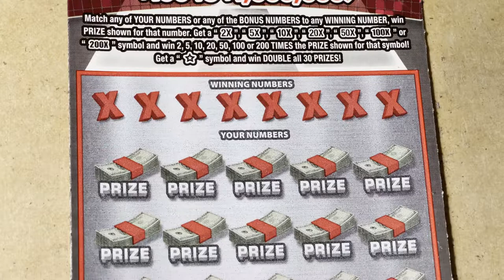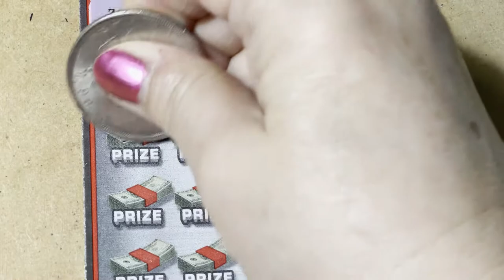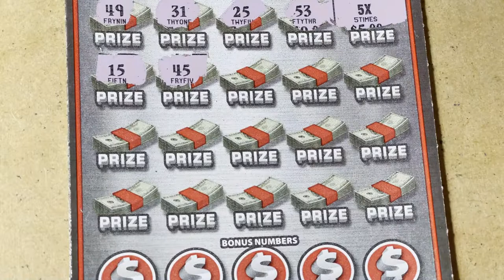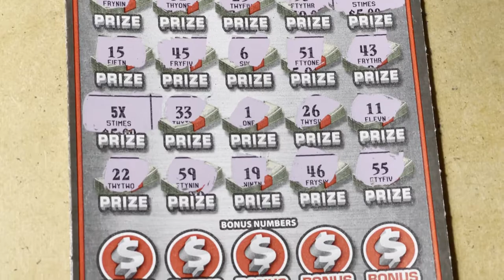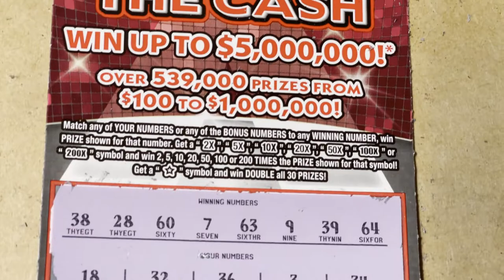200X with Symbols!